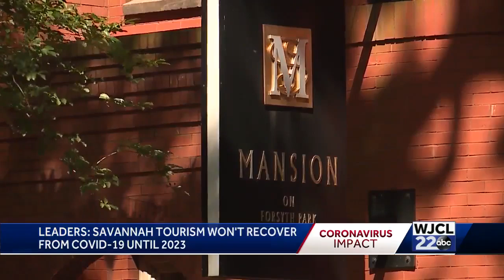Savannah economy won't recover until 2023